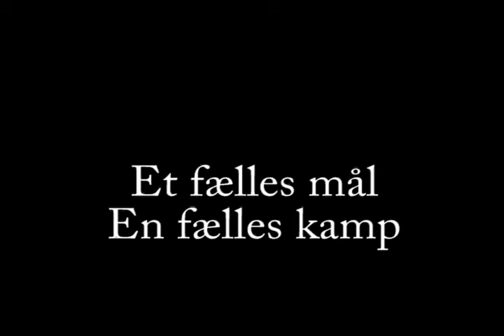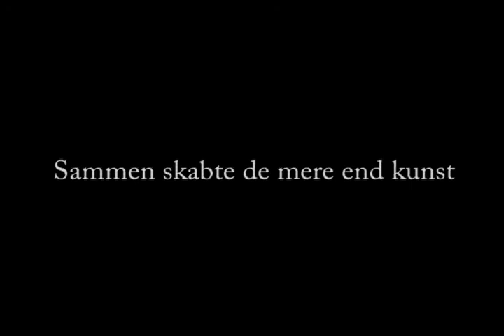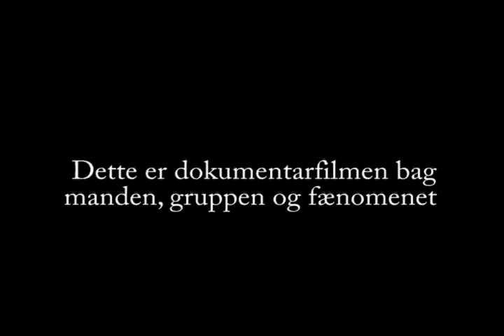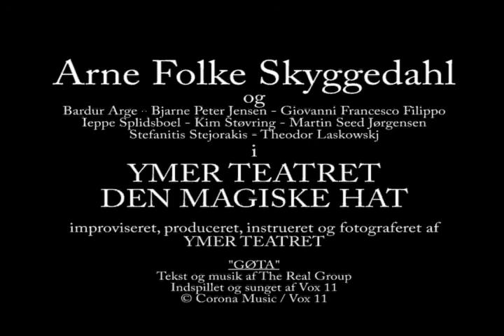Ymer Teatret - Den Magiske Hat (Traileren) [Tryk på "watch in high quality" under videobilledet]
Danish description:
Traileren til den kommende dokumentarfilm om Ymer Teatret. Teatertruppen som med "Den Magiske Hat"-metoden gav teaterverdenen et kærkommen løft.

Dokumentaren følger manden bag metoden og hans teatertrup - i de dage hvor teaterreformen fandt sted.

Få et indblik i truppen, fænomenets verden og glæd dig til filmens premiere.

Det anbefales at se filmen i high quality.